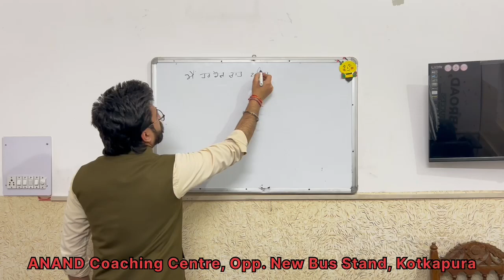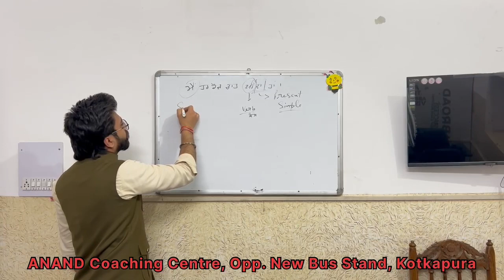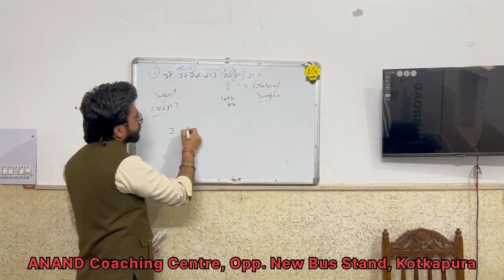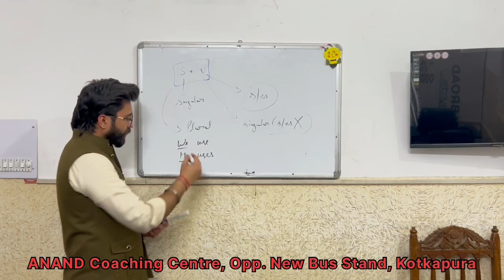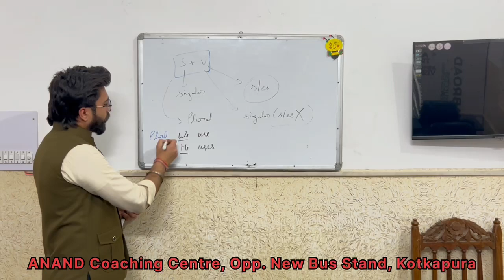5 ਮਿੰਟਾਂ ਵਿੱਚ ENGLISH ਸਿੱਖੋ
Learn English in 5 minutes with this special and easy "ARROW METHOD".